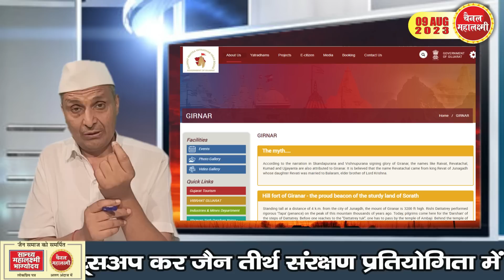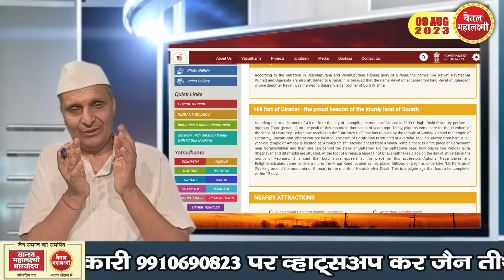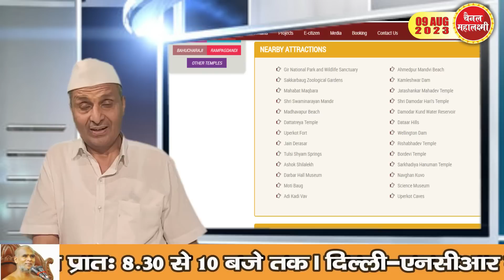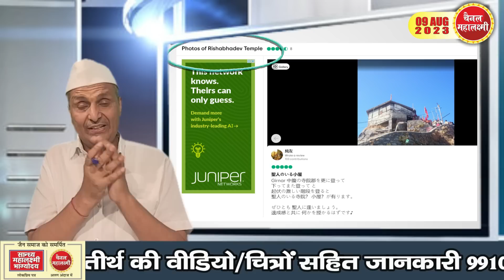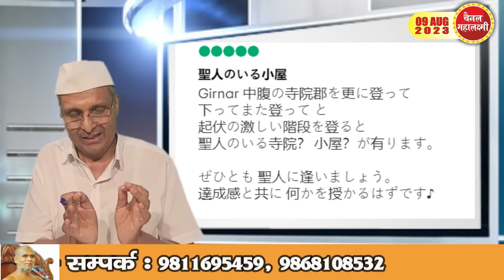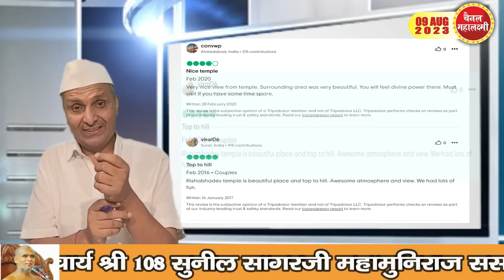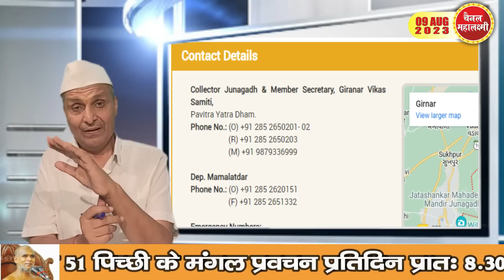Ep.2039 गुजरात सरकार के गिरनार टोंक पर 2 झूठ ?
गुजरात सरकार के गुजरात पवित्र यात्राधाम विकास बोर्ड जिसे 114 करोड़ अभी मंजूर किये, उसकी वेबसाइट से बड़े खुलासे
तीर्थंकर श्री नेमिनाथ टोंक को बताया ऋषभदेव मंदिर, यह कैसी हेराफेरी ?
अदालत को अभी तीर्थंकर नेमिनाथ चरण पर फैसला देना है, पर सत्ताधारी सरकार ने उसका नाम ही मिटाया
वेबसाइट पर जापानी भाषा में क्या लिखा